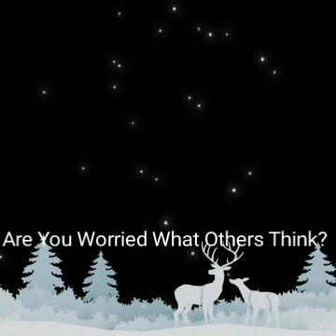Are You Worried What Others Think?